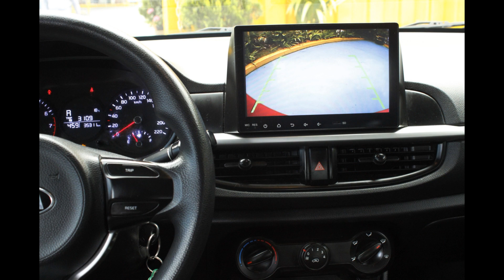Tucarro Mercado Libre Kia Picanto 2018